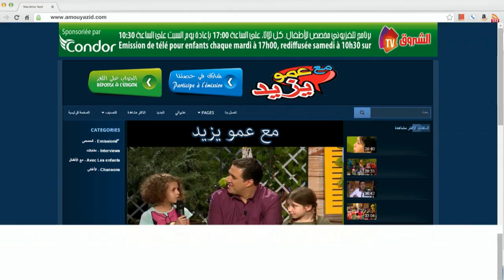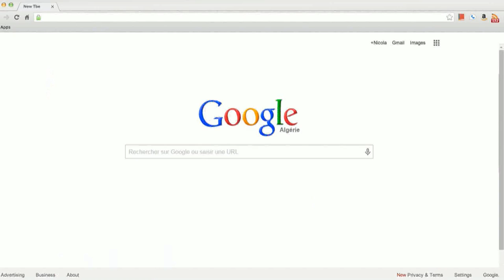"Maa Amou Yazid" EP 60 مع عمو يزيد" الحلقة " du 27 septembre 2016